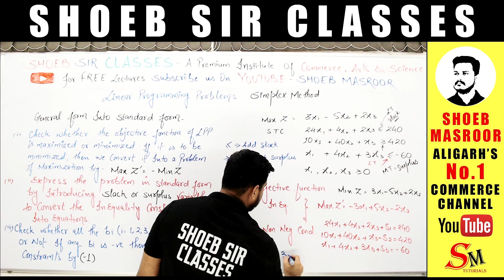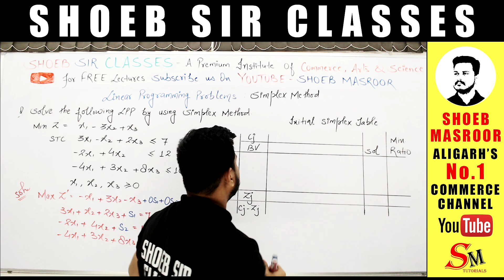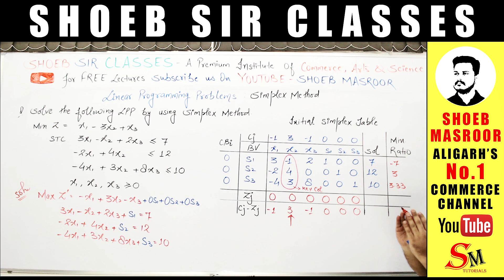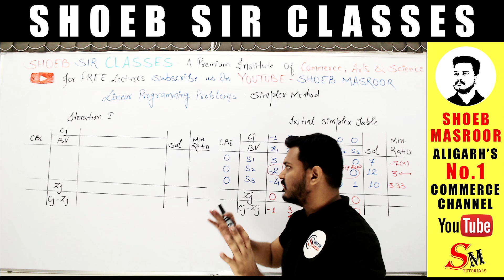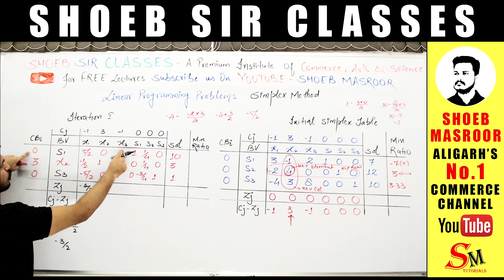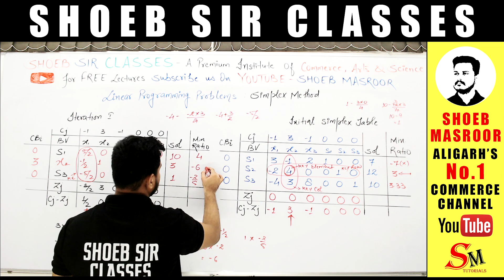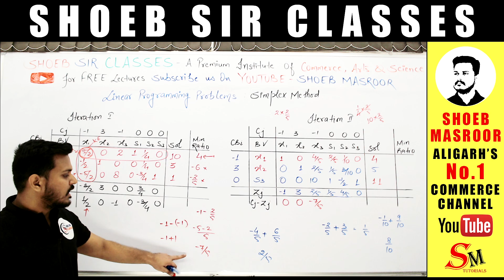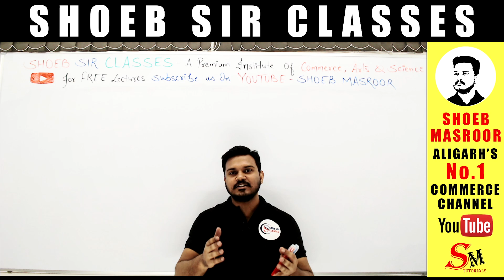SIMPLEX METHOD | Minimization Problem | LINEAR PROGRAMMING PROBLEMS - MATHEMATICS B.Com